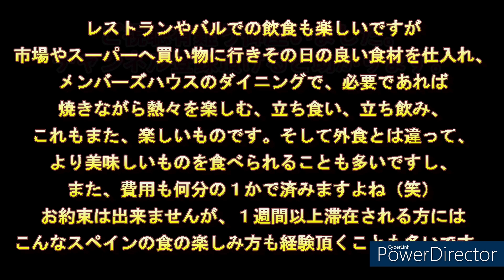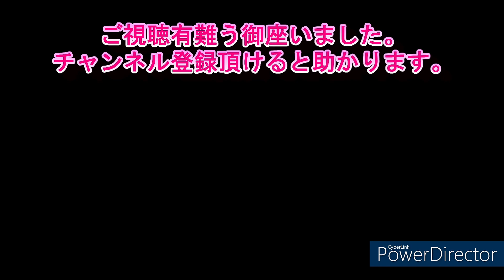スペイン、気ままな自由旅行と「ちょっと生活体験」 ユウキさんの羊、乳飲み子体験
ユウキさんのスペイン旅日記７
最高の肉！　乳飲み子羊肉　焼肉編
２０２３年１０月　スペインへ初めてお越しになったユウキさんの個人旅行・記録動画８本目です。
１本目はスペイン到着後、最初の朝ご飯動画でした。
２本目は朝食のあとに出かけたマドリッド散策動画　Part１でした。
３本目はその続きでマドリッド散策　Part2。
４本目はその続きでマドリッド散策　Part3 。
５本目はその続きでトレド散策とコルドバ散策。
６本目はその続きでセビージャ散策。
７本目はその続きでグラナダ散策。
そしてこの８本目では、ご滞在頂いたメンバーズハウスでの食事会の様子です。

個人旅行の自由さが欲しいけれど、初めて訪れる国では何かと不安もあるものです。そこで、個人旅行の自由さと、「安心」の両方を確保するため、当文化協会の会員となってスペインに上陸されました。　日本出発前は仕事が忙しくて自力では手配出来なかった入場券や鉄道チケットなどは、全て当協会で手配して、現地でお渡ししました。

マドリッドにある協会メンバーズハウスを「スペインのおうち」としてご滞在。
ここを拠点にして、トレド、セゴビア、バルセロナ、グラナダ、コルドバ、セビージャなどへ、必要最小限の荷物を持っていろいろな地方へお出かけになります。
毎回のお出かけが終わると、マドリッドに戻り「ただいま～」。
「おうち」があると言うのは、個人旅行には付き物の「緊張とそれに伴う疲労」がとれて、身体も心も休まりますよね（笑）
このあともまだ、Yukiさんの旅日記は続きます。

公開許可を頂きましたYukiさん、有難う御座いました！

こんな個人旅行を楽しみたい方は、いつでもご相談下さい。